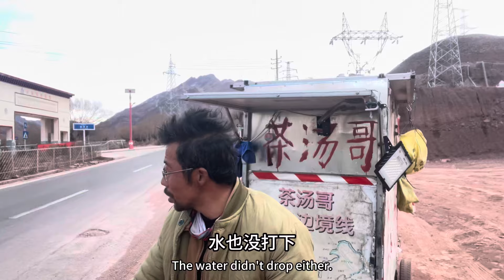徒步旅行西藏，顺便也能做些力所能及的事情。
Hiking Xizang, by the way, do what you can.

我是“茶湯哥”，從2019年開始徒步行走中國邊境線，一個人獨自拉車旅行，4年間已經累計徒步行走超萬里路。現在我有了一個親密的夥伴--路上撿的小狗貝貝，陪我一起前進。
這是我徒步挑戰第二段路程【中國邊界線 】， 途中經過 331 國道 — 219 國道— 228國道，共有86個地區。
西藏的海拔氣候特殊，4年的健行記錄了我經歷的各種風雪，雪山、無人區、野狼，經歷了不一樣的困苦，也看到了不一樣的風景，我會把每天的風景、路程、戶外露營、營地野餐都用vlog的形式記錄下來，分享給你們，希望你們能看到不一樣的生活。